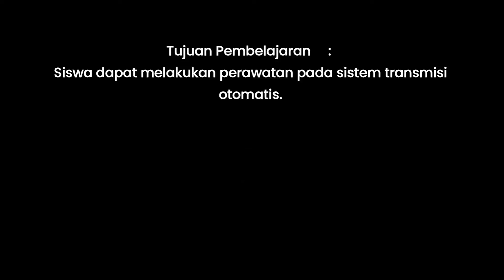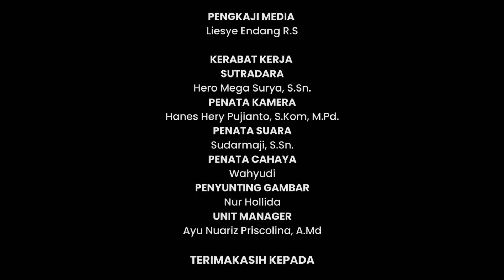PERBAIKAN BERKALA SISTEM TRAMISI OTOMATIS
BALAI PENGEMBANGAN MEDIA TELEVISI PENDIDIKAN DAN KEBUDAYAAN
TEKNIK DAN BISNIS SEPEDA MOTOR
Video Pembelajaran untuk Siswa SMK TBSM